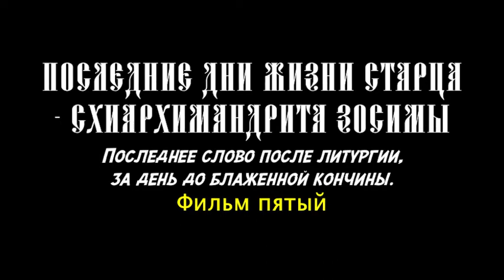Последние дни жизни старца - схиархимандрита Зосимы. Фильм пятый. Последний день. Никольское